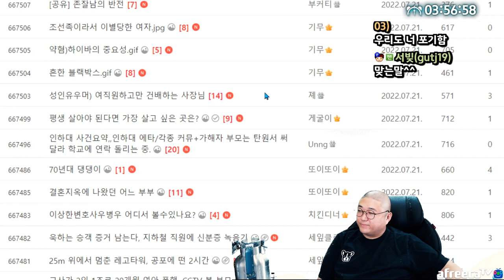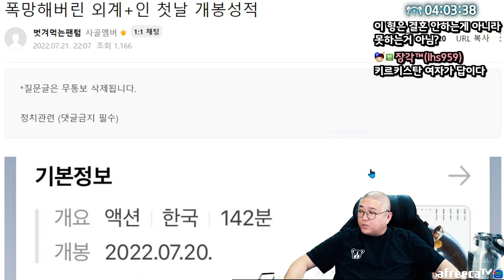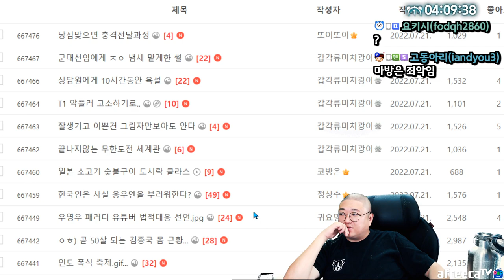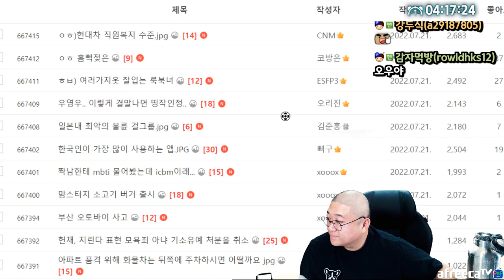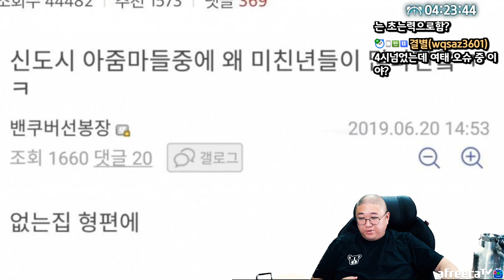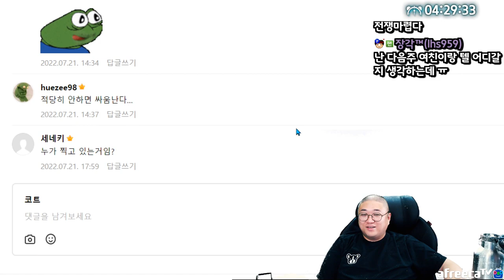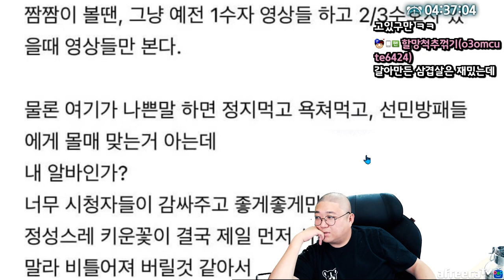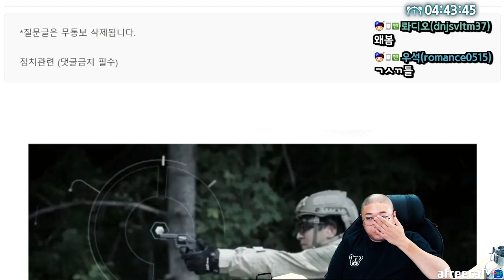개백수특징 10가지 ㅋㅋㅋㅋㅋㅋ (22.07.21-6)